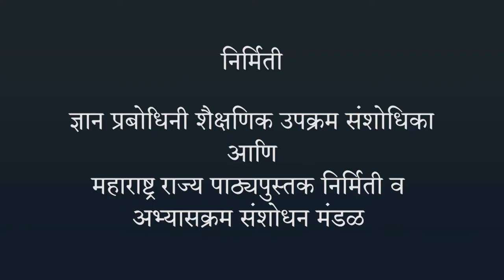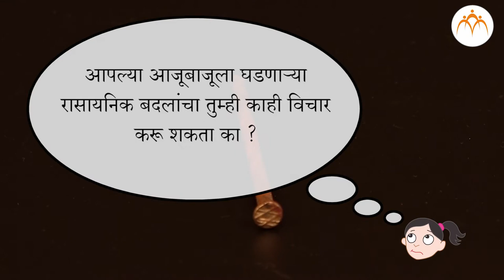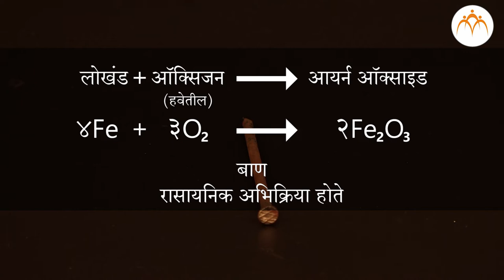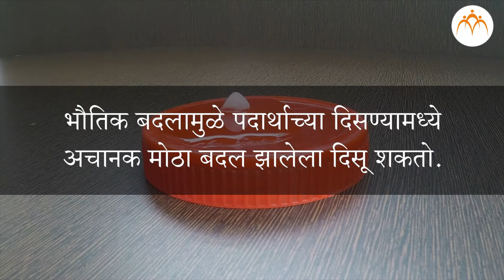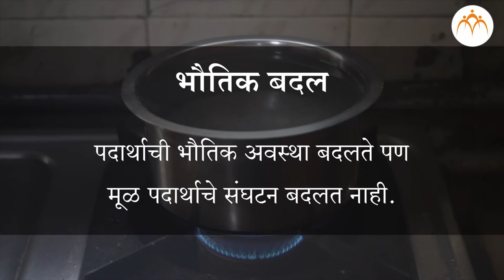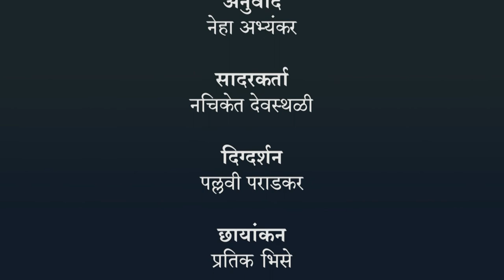रासायनिक बदल व रासायनिक बंध - भाग १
रासायनिक बदल व रासायनिक बंध - भाग १,रासायनिक बदल व रासायनिक बंध, 8th,Science,Jnana Prabodhini,Maharashtra Board,